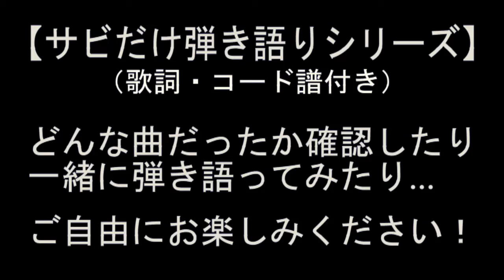HARCO「世界でいちばん頑張ってる君に」サビだけ弾き語りカバー【歌詞＆コード進行】【実演動画】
HARCOさんの有名CMソング「世界でいちばん頑張ってる君に」がサビだけ弾き語り企画・第87弾です！

下北のライブハウスで初めて見て、すぐにCDを買ってファンになりました！癖がある感じが良いのです！

さて、弾き語り風でサビだけ歌っている演奏動画です！
ちなみに、コードは自己流ですので、ご了承ください。

生放送では、この曲を含め色々な曲の弾き語りをしてます♪